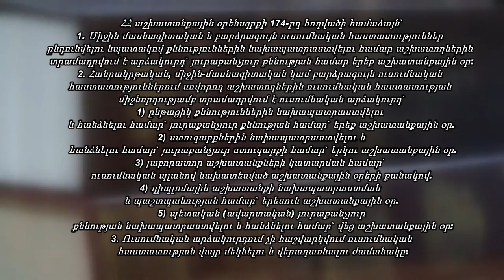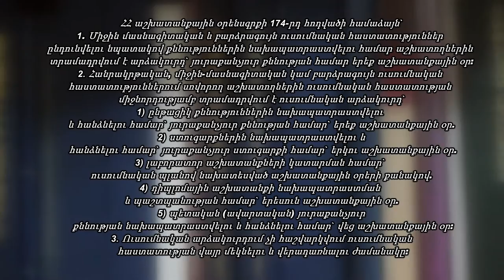Աշխատող ուսանողներին արձակուրդների տրամադրման կարգ